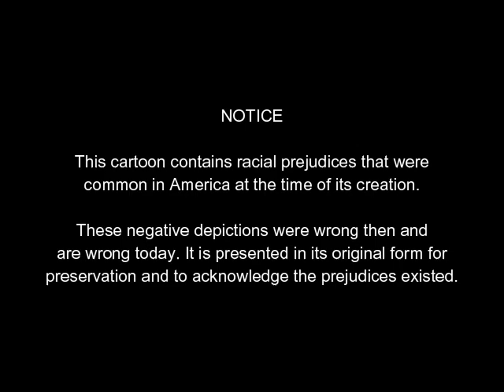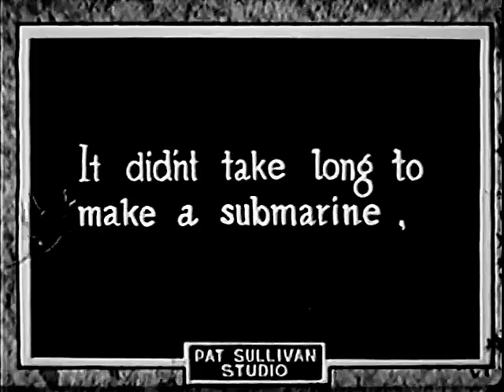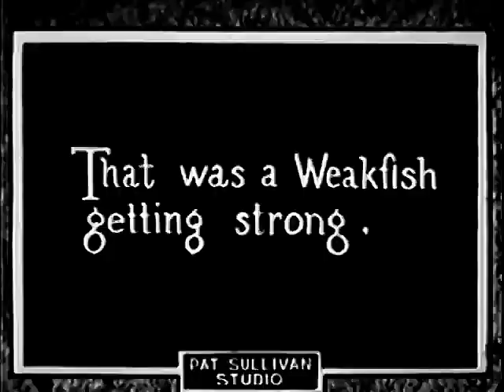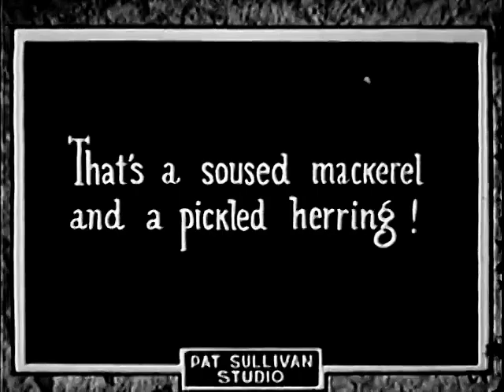Felix Tries For Treasure (1923) | Felix The Cat Looks For Sunken Loot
FELIX TRIES FOR TREASURE is a silent short animated film featuring Felix The Cat. It was directed by Otto Messmer who also did the animation. It was released on April 15, 1923.

Felix and his friend, a "Sambo" character, are playing baseball when they discover a map that leads to an undersea treasure. They build their own submarine in no time and meet up with a variety of undersea creatures, including the most dangerous of all: the loan shark. Also apparently they can breathe underwater.

Chapters
0:00 - Notice
0:10 - Credits
0:20 - Cartoon
7:25 - The End